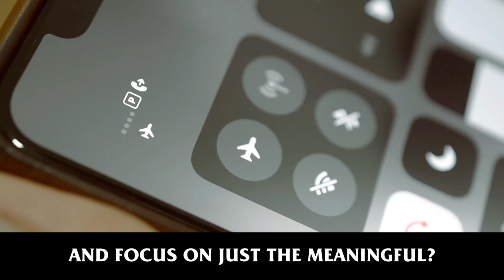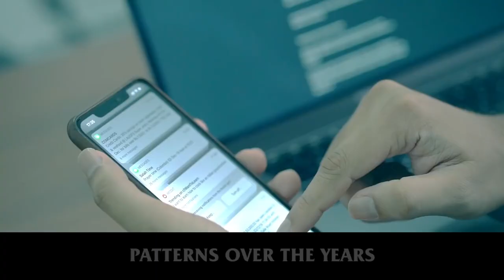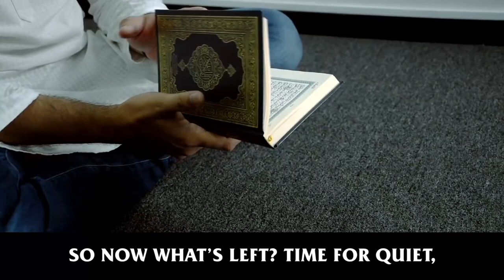REASON WHY 2024 MUSLIMS ARE STRESSED OUT!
Speakers: Sheikh Muiz Bukhary